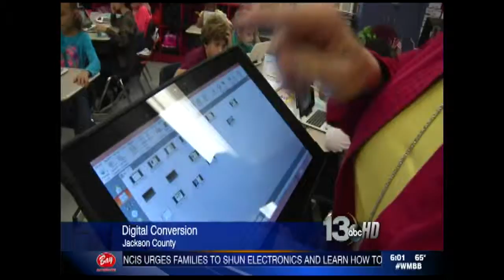A Tablet for Every Elementary Student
The Jackson County, FL, school district is logging on to the future generation of education with a tablet for every student.